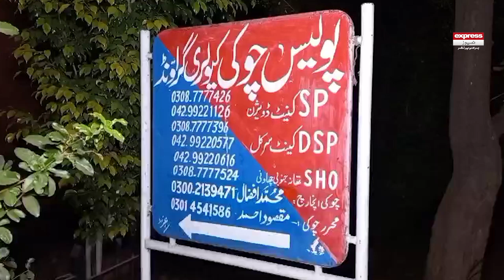Sudden Visit | Punjab CM Mohsin Naqvi Visits Police Chowki | Express News